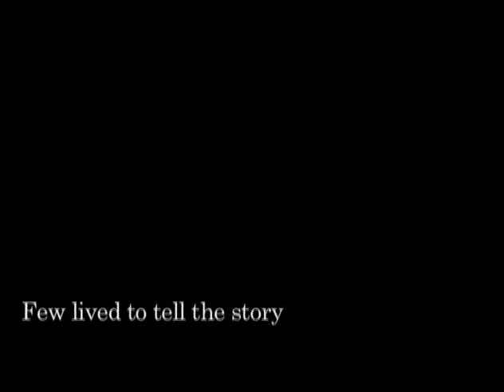A Really really short film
A compilation of SMCC footage I shot over the year.